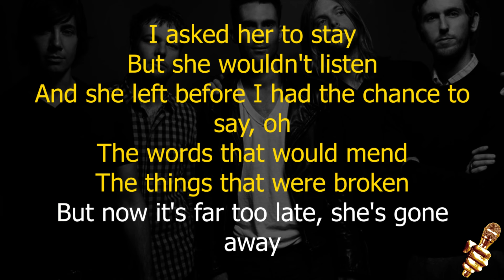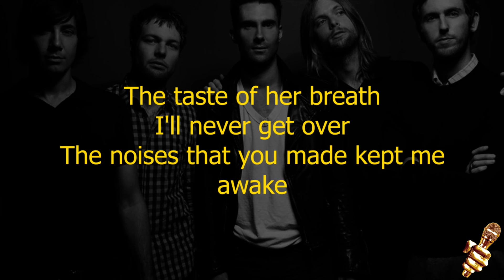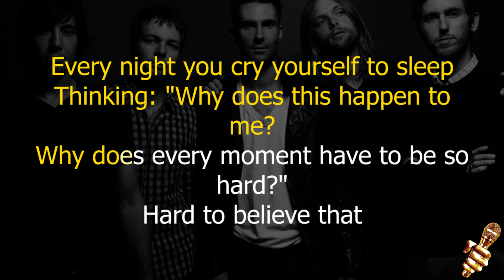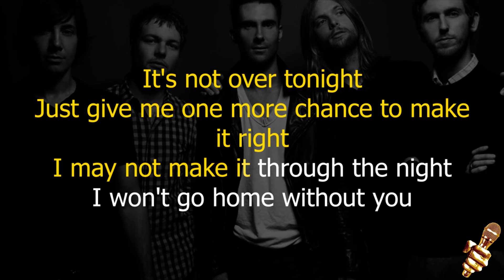Maroon 5 - Won't Go Home Without You (Karaoke Version)